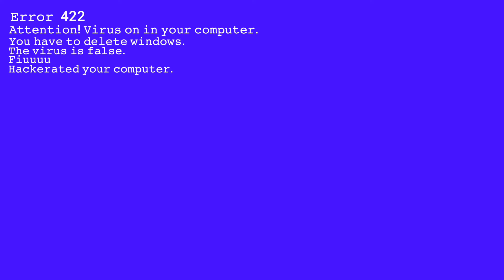𝚎𝚛𝚛𝚘𝚛 422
p̶a̶r̶o̶l̶a̶ c̶a̶n̶c̶e̶l̶l̶a̶t̶a̶